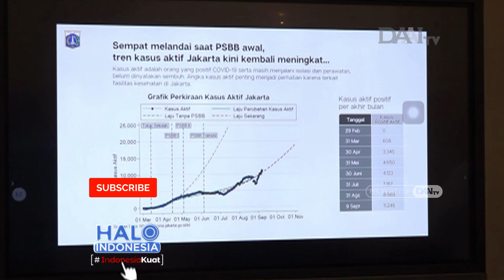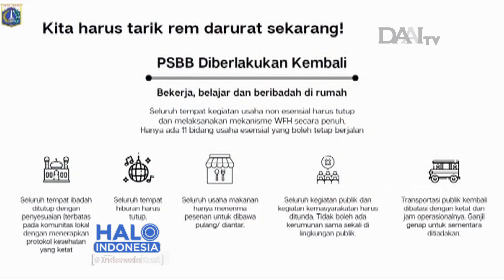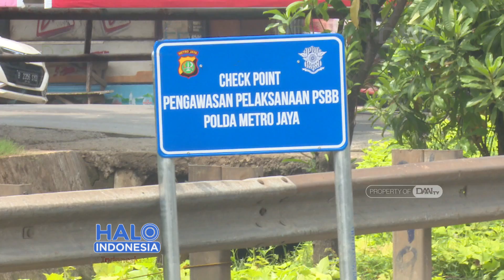Jakarta Menerapkan PSBB Total